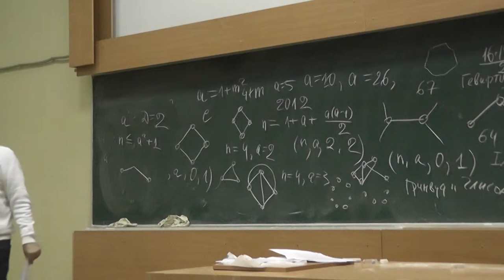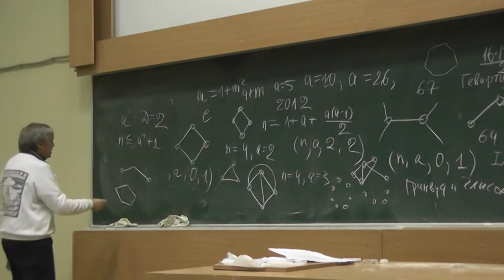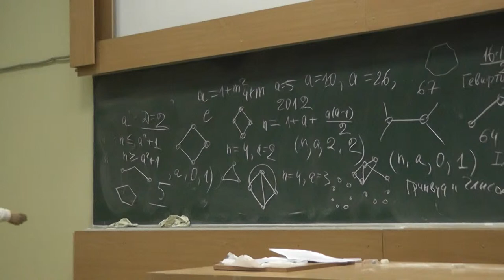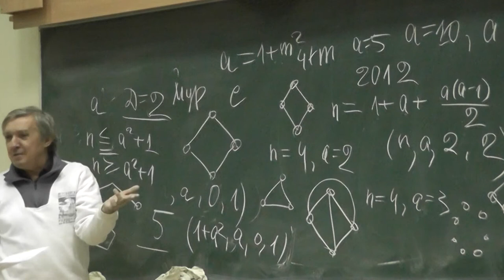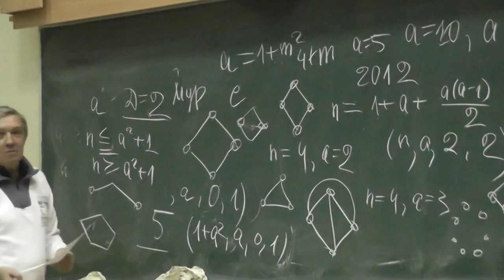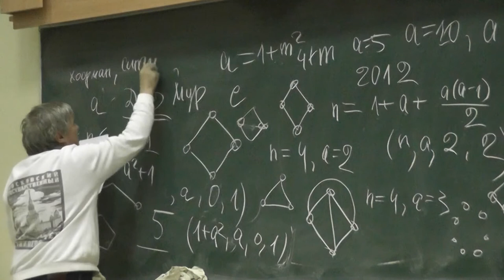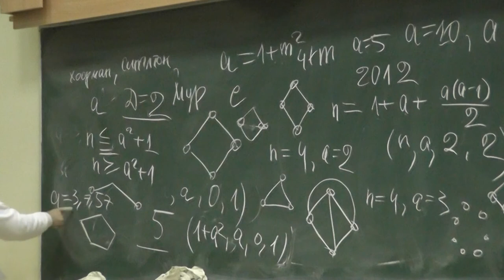5 Графы Мура